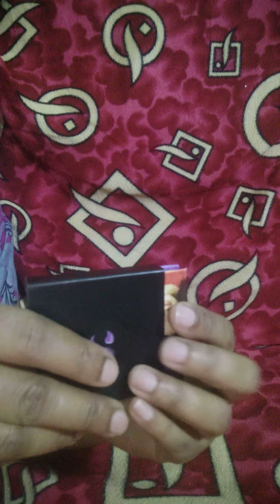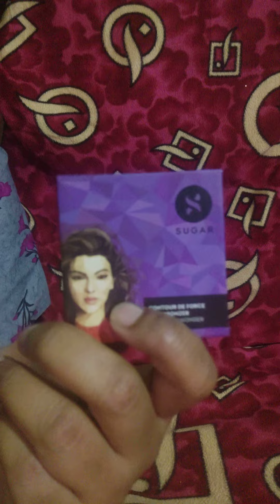Sugar Contour de force mini bronzer honest review ,demo & experience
Sugar Contour d force mini bronzer   review ,demo n experience ‎@CitizenWorld09